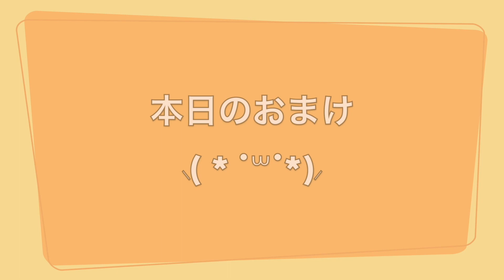【韓国】食べたい物も食べる日。私のお気に入り韓国インスタントのポックンチンチャンポンとランダム揚げ物達。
冬に冷麺、冷しゃぶ、ソーメン、夏におでん、すき焼き、お雑煮が食べたくなる。
私は天邪鬼なのだろうか(笑)

季節外れのものは野菜達が高いので経済的に損してる(笑)

くちびる君LINEスタンプはこちら！

くちびる君LINE絵文字はこちら！

そして、LINE TVで私の新しいチャンネルもオープンしております⸜( * ˙꒳˙*)⸝
モッパンをTikTokのように短く短編でご覧になれます！
もしよければ、友達追加をお願い致します🙇‍♀️💕

(๑•̀ㅂ•́)و✧

また、他のクリエイターさんのお名前（間に◯を入れてもお名前が想定されるもの）が含まれるコメントも承認の対象外となります。

【댓글란의 승인에 대해 알려 드립니다】

시청자분들의 댓글 중에 공격적인 내용을 포함한 댓글, 분쟁 가능성이 있는 내용등은 승인되지 않는 점 양해 바랍니다.
그리고, 타유튜버님의 언급(사이에 O,X등을 넣어도 예상되는 경우등)이 포함된 댓글 역시 승인되지 않습니다.

그 외, 승인되지 않는 댓글은 아래와 같습니다.

・거짓 정보
・오해를 부르는 내용
・개인정보가 포함된 내용
・공격적인 내용